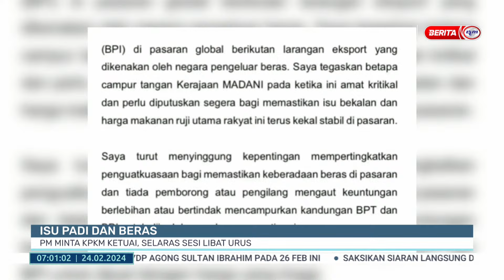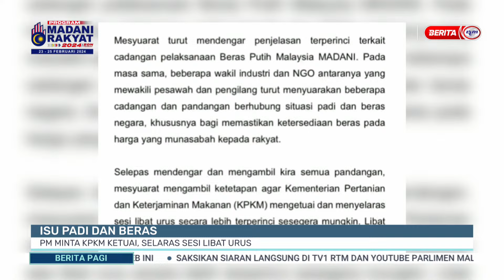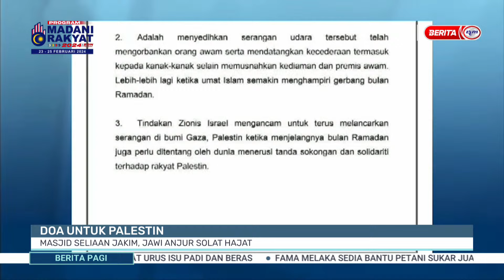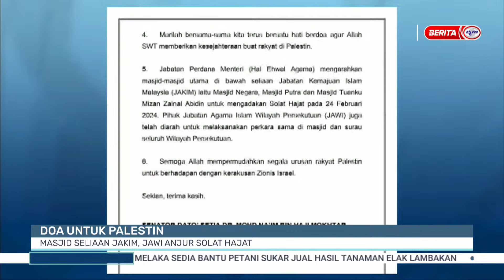24 FEBRUARI 2024 - BERITA PAGI